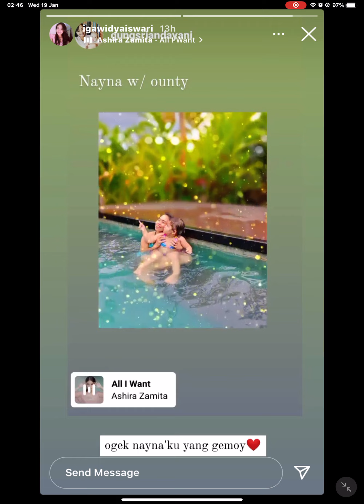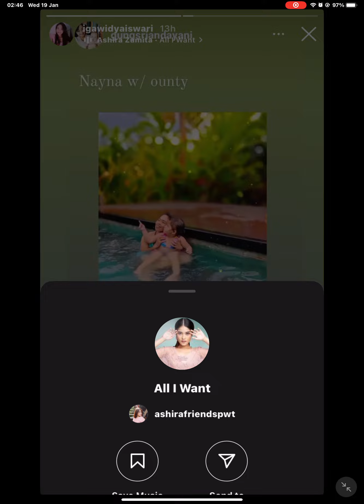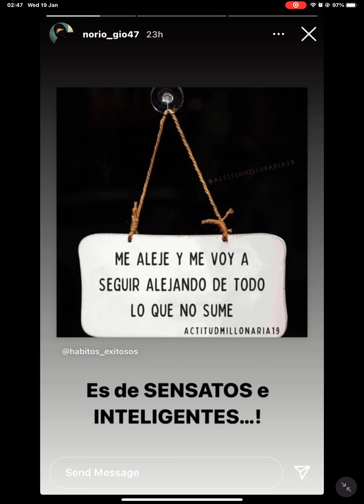19 January 2022